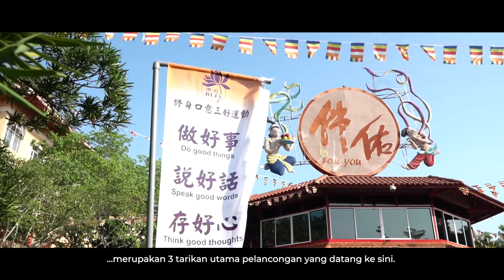Hari Wesak 2022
Sambutan Hari Wesak tahun ini yang dapat disambut dengan meriah setelah 2 tahun ketiadaan sambutan akibat pandemik, mencerminkan semangat muhibbah ‘Kita Selangor’. Semoga Selangor terus aman sentosa bersama seluruh rakyatnya.